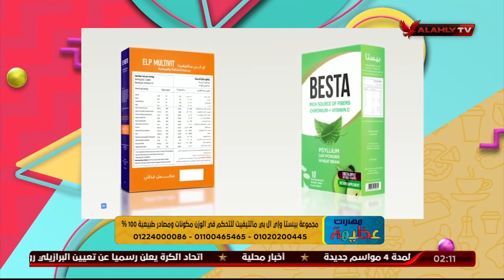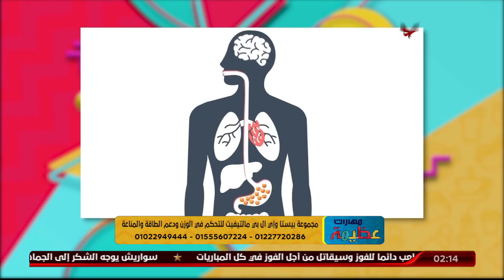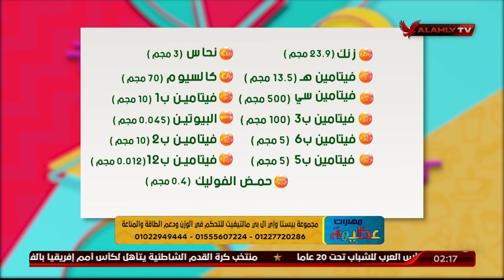أسباب وطرق التخلص من دهون البطن الزائدة مع د. ريهام الحياوي وكورس التخسيس بيستا والمكمل ELP Multivit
أسباب وطرق التخلص من دهون البطن الزائدة مع د. ريهام الحياوي وكورس التخسيس الصحي "بيستا والمكمل الغذائيELP Multivit"